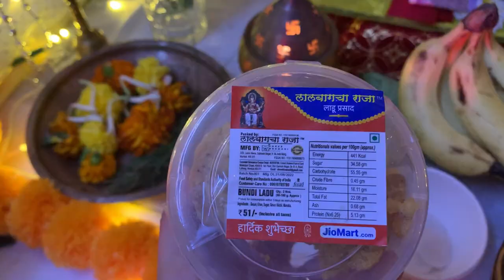Bappa ko khilaya Uttarakhand ka Special Bhog | Bhaang ki chutney | Pahadi Recipe |Ganpati Day2 Vlog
Hello everyone!
Welcome back to  !! The Fusion Bucket  !!

This vlog is all about Ganpati festival day 2. Bappa ko aaj maine apne Uttarakhand ka bhog lagaya , I hope aapko recipe achi lagi hogi. Do try and let me know in comment section if you have any suggestions.
Bappa hum sab ki har wish poori karein and apna aashirwaad banaye rakhein .

||MANGAL MURTI MORYA ||

If you like this vlog and are new to my channel, Do Like, Share & Subscribe to my channel and also press the Bell icon to show all the latest notifications from !! The Fusion Bucket  !!

Music Credits - Infinity Film's Production